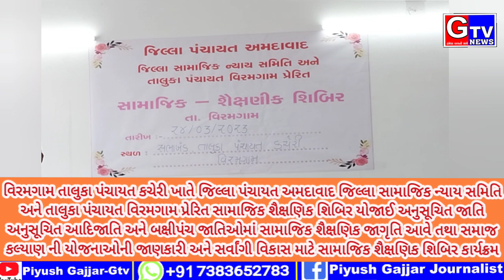વિરમગામ- તા.પં. કચેરી ખાતે જિલ્લા સામાજિક ન્યાય સમિતિ તાલુકા પંચાયત પ્રેરિત સામાજિક શૈક્ષણિક શિબિર